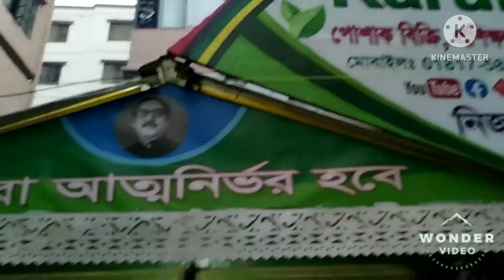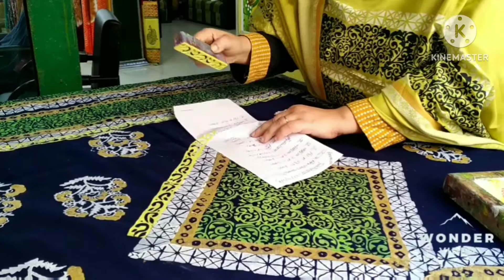কিভাবে ওয়েস্টার্ন গার্ডন ব্লক prন্টের কাজ করা হয়। How to block print on fabric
ওয়েস্টার্ন গার্ডেন ব্লক এর কাজ দেখনু কিভাবে করি
আমাদের কাজের একটি বিশেষ বৈশিষ্ট্য হলো যে ধরনের ভিডিও দেখাই তা  দর্শক দেখতেই পারবেন তবে কোন prকার তথ্য শেয়ার করা হয় না ভিডিওতে
কাজ শিখতে হলে এবং সকল তথ্য জানতে হলে আমাদের এখানে ভর্তি হতে হয়
যারা বুটিকের কাজ শিখে স্বাবলম্বী হতে চান তাহলে যোগাযোগ করুন
তাহমিনা ফেরদৌসী
ঢাকা আজিমপুর থেকে
কাজ করছি বুটিকের ইউনিক ডিজাইন ও প্রশিক্ষণ নিয়ে